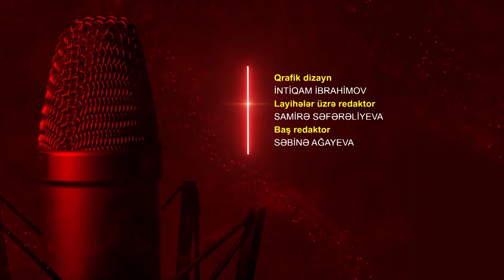Dünyaca məşhur fotoqraf Reza Deqati “Göstərir radio“da